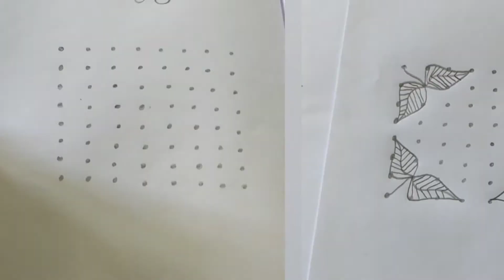Two Simple 8x8 Rangoli Design |How to Make Rangoli| Rangolis | Dotted Rangoli |Daily Rangoli Designs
Two Simple 8 to 8 dots Rangoli Designs
Chukkala Muggulu
Daily Rangoli Designs
8 Dots rangoli